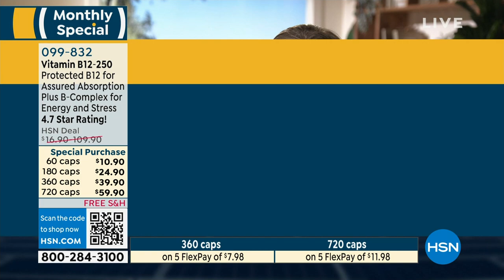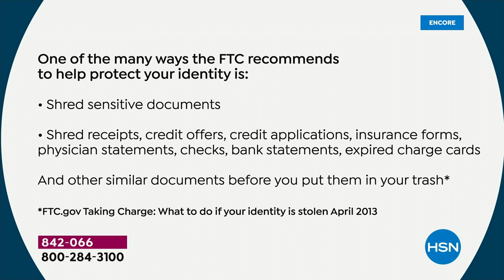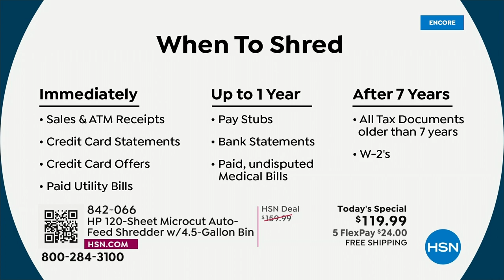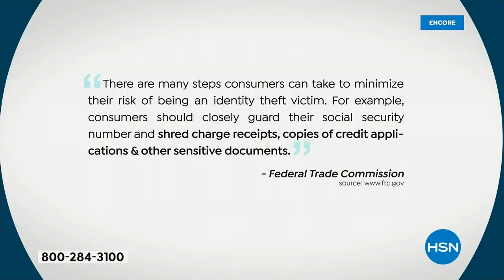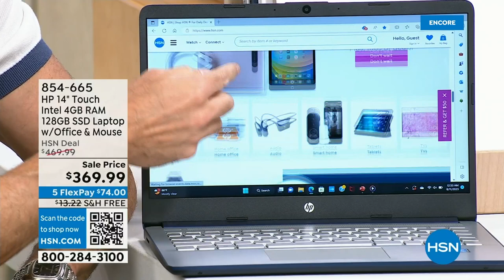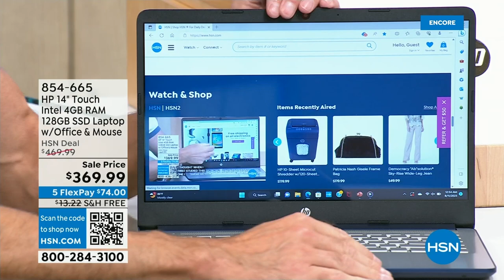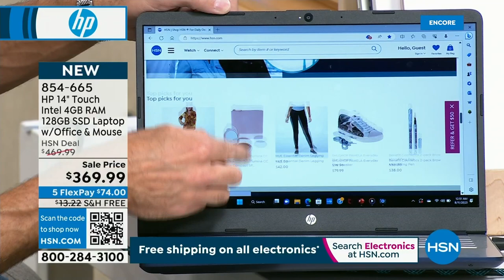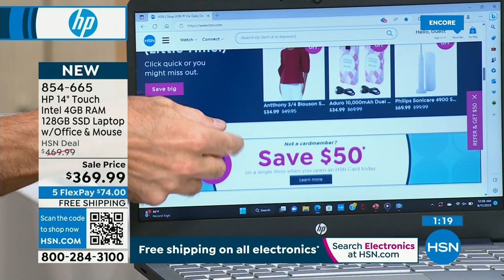HSN | Home Office featuring HP 08.11.2023 - 02 AM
Discover HP electronics for your home, work or business for everyday life.